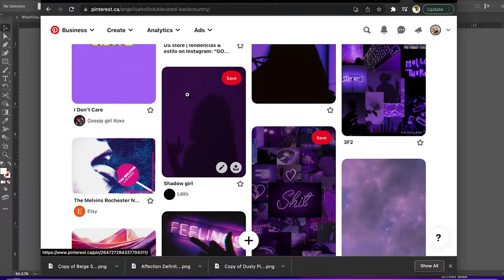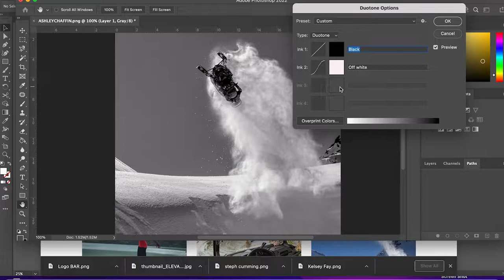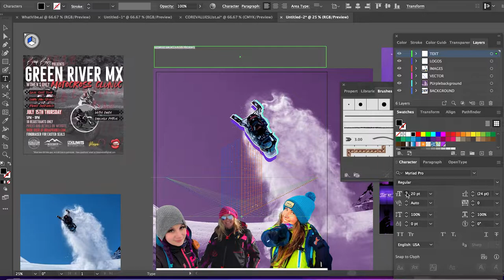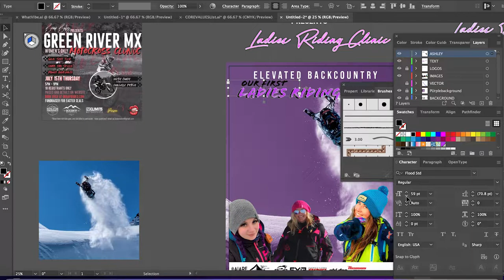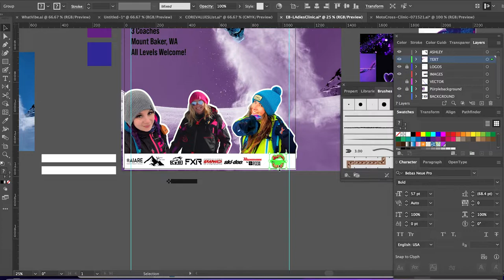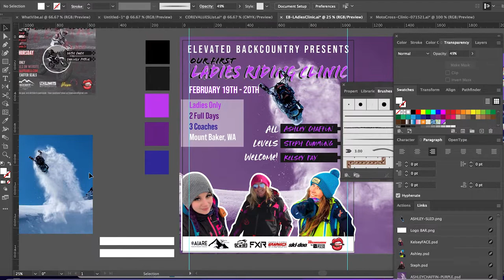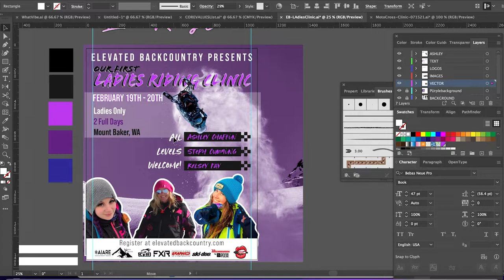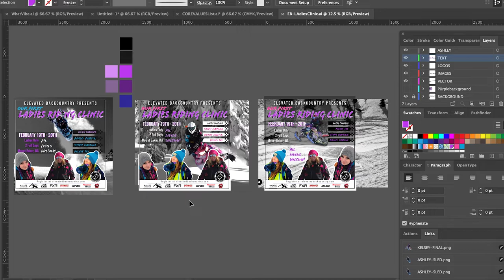Design with me! Designing a poster for Elevated Backcountry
Come join me while I design a poster in illustrator for Kelsey Fay, Elevated Backcountry. Kelsey reached out to me for some poster design guidance and I'm so honoured to take a passionate project on as I live and breathe all things throttle and women. I use illustrator more often than canva because I've been using adobe programs for over 15 years. I'm very familiar with all adobe programs and I like to keep things consistent and cohesive. I originally filmed this video January 4th and did the voice over February 6th. It's fun to go back and critique my own designs.

My question to you guys is where do you find your inspiration to design? Pinterest? Instagram? Youtube? Etc? And why?

check out Kelsey Fay's company here and sign up for this badass women's only snowmobile clinic